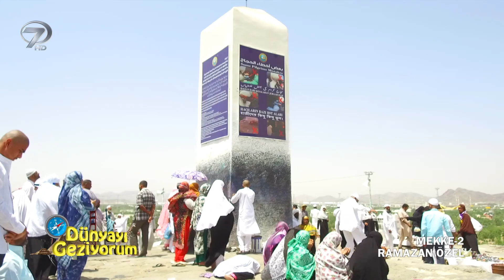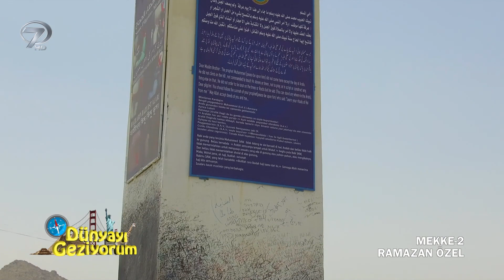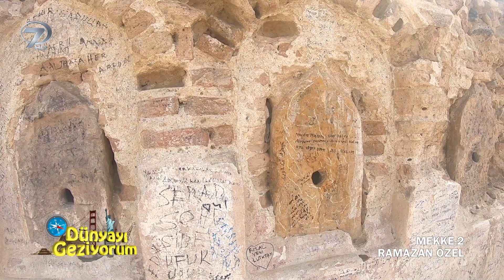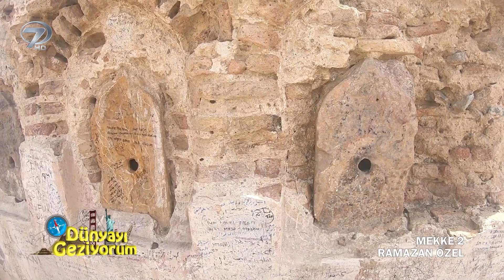Arafat'ta Bulunan 'Cebeli Rahme Tepesi'nde Neler Yaşandı?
Mekke’ye gelen Müslümanlar için çok büyük bir öneme sahip Cebeli Rahme Tepesi Arafat’ın tam orta yerinde bulunuyor. Yaklaşık 70 metre yüksekliğe sahip Rahmet Tepesi adıyla da bilinen bu kutsal tepe Müslümanlar için ayrı bir anlam barındırıyor. “Cebeli Rahme Tepesi’nin önemi nedir? Arafat Müslümanlar için ne ifade ediyor? Peygamberimiz Hz. Muhammed Veda Hutbesi’ni nerede okudu? Allah’a en yakın olunan yer neresi? Hz. Adem ve Hz. Havva yeryüzünde ilk olarak nerede buluştu?” Sorularının cevaplarını ‘Dünyayı Geziyorum’ programının ‘Ramazan Özel’ bölümünde bulabilirsiniz.

Rahmet Tepesi Umrecilerin de sıklıkla ziyaret ettiği, kavurucu sıcağa rağmen Müslümanların 24 saat boş bırakmadıkları kutsal bir tepe olma özelliği taşıyor. Hacı adaylarının Hacı oldukları, Kurban Bayramı’nın arefesinde de orada bulundukları ve çok kalabalık ziyaretçi sayısına sahip olan kutsal tepe her daim müminlerle dolup taşıyor. Günahların bağışlandığı yer olma özelliğine sahip olan tepede aynı zamanda birbirinden şifalı bitkiler ve birçok hediyelik eşya da satılıyor.

Mekke’nin her köşesinde Osmanlı’nın izlerini görmek de mümkün. “Arafat’ta Osmanlı’nın hangi izlerine rastlanır?” Hacılara getirilen ve yaklaşık 600 yıl önce inşa edilen çeşmeler ve kuyular atalarımızın izlerinin Arafat’ta da olduğunun birer kanıtı olarak karşınıza çıkıyor.